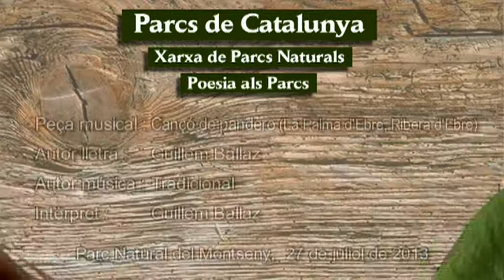Guillem Ballaz interpreta, Cançó de pandero (La Palma d'Ebre, Ribera d'Ebre)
Data: 27/07/2013
Títol recital: Poesia als parcs
Autor Lletra: Tradicional
Títol poema: Cançó de pandero (La Palma d'Ebre, Ribera d'Ebre)
Intèrpret: Guillem Ballaz
Lloc: Aiguafreda, Parc Natural del Montseny
Autor vídeo: Martí Montes
Productor: Parcs de Catalunya - Diputació de Barcelona